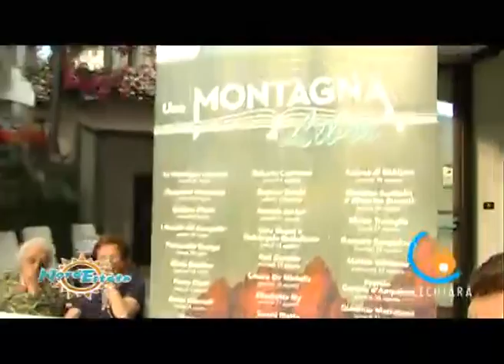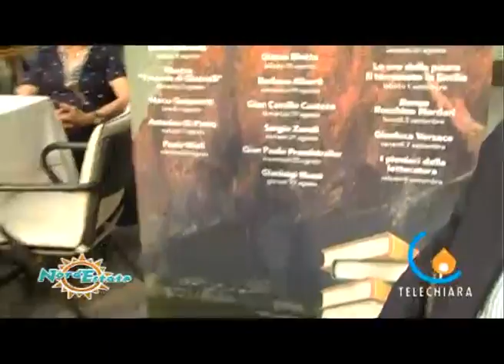NORDESTATE 04-09-12 L'attualità da sfogliare con una Montagna di libri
Cortina - A colloquio con Francesco Chiamulera, l'anima dell'intenso programma culturale che anima la vita turistica di Cortina, Una montagna di libri: gli incontri, alcune suggestioni della stagione 2012, le finalità dell'iniziativa che da anni porta a Cortina gli autori più conosciuti, tra letteratura e attualità (Alberto Feltrin)